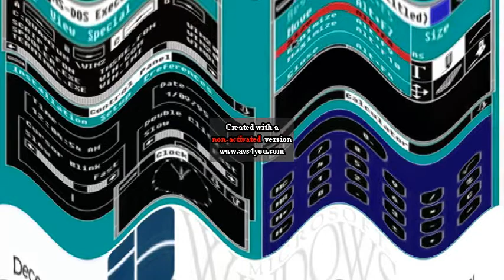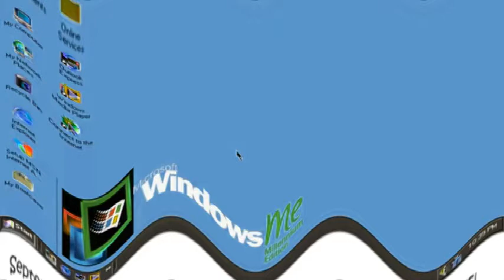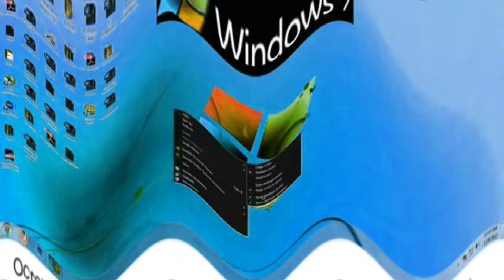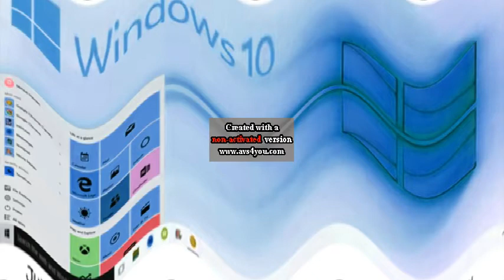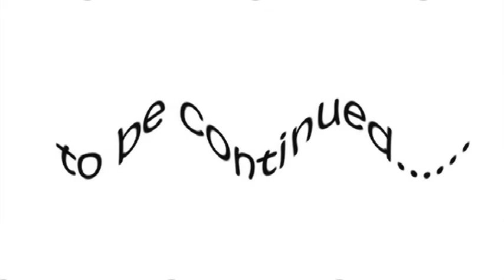Happy History of Windows Windows 1 0 Windows 10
REQUESTED BY GLORI URBAN. () (((((())))))((((((()))). () Credit to anyone who owns their content in this video.

(Description) (:) (Keep scrolling) Jon Gandee's Videos.

Title: Happy History of Windows Windows 1 0   Windows 10

(xxxxxxxxxxx) ( )